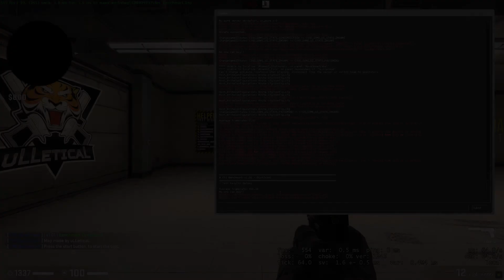MSI GE76 Raider - CS:GO High 1080P - i9 10980HK - RTX 3080 150W - OC+UV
Nvidia Optimus OFF
RTX 3080 150W | +50/+200 OC
i9 10980HK - Undervolt - 0.075V (Stable)
64GB RAM @ 3200 mhz
2TB NVME